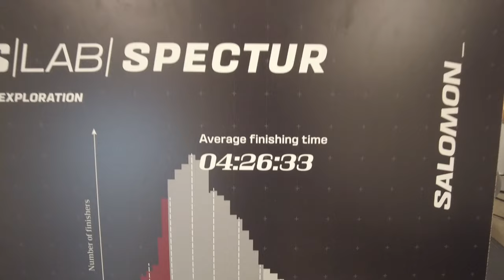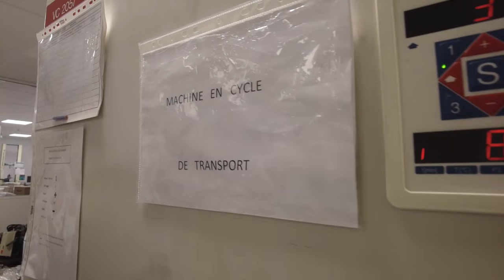Chez Salomon les développeurs produits sont hors de contrôle !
Salut, dans cette vidéo nous avons pu pénétrer dans le centre de design et développement de tous les produits Salomon, la chaussure, le ski, le textile, les sacs à dos, bref, un lieu un peu fou avec une capacité de création et de test impensable !

00:00 Intro
01:23 Annecy Design Center Les Showroom
03:17 Le prototypage
06: 28 Le labo des sciences du sport
08:34 Testing Room
11:06 Prototypage ski
11:47 Showroom Athletes
13:24 Outro